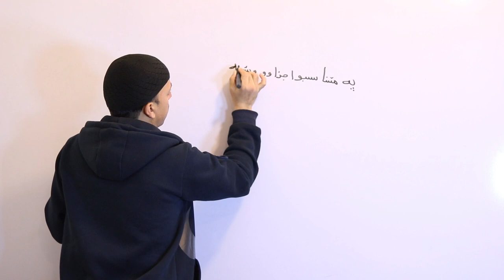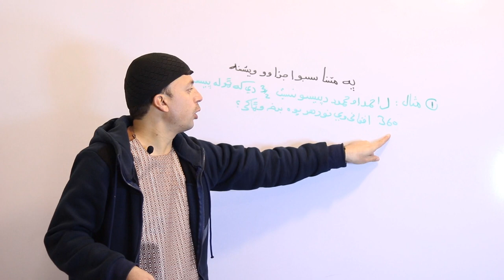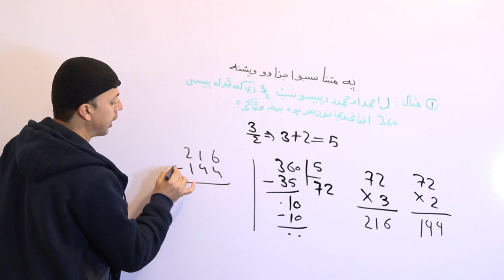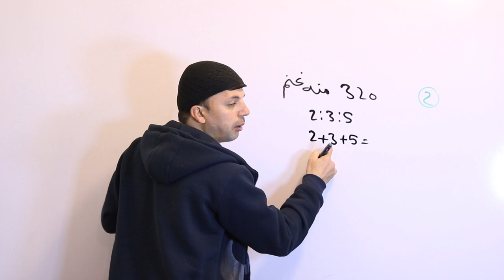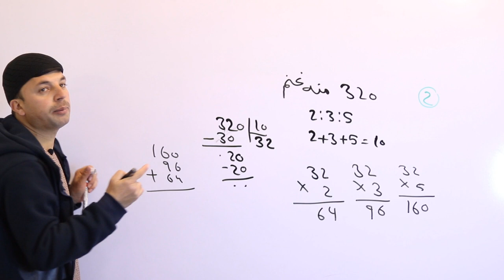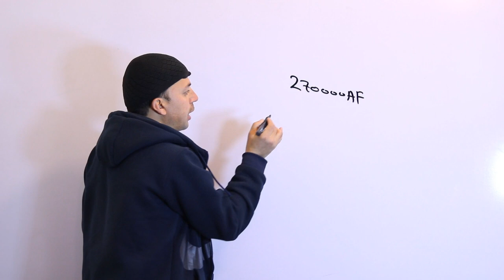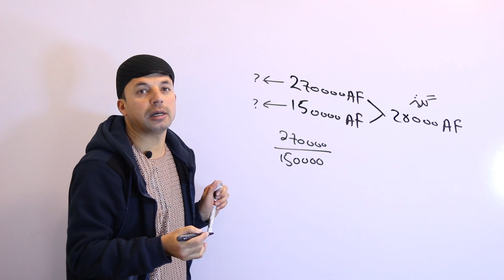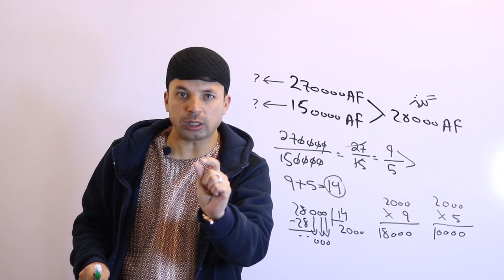Proportional Division | په تجارت کې له نسبت څخه کار اخيستنه | اتم ټولګی | Afghan Ray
په دې ويډيو کې به تاسې د اتم ټولګي (په متناسبو اجزاوو باندې وېشل) زده کړئ، او تر څنګ به يې په تجارت کې له نسبت څخه د کار اخيستنې په اړه هم معلومات تر لاسه کړئ